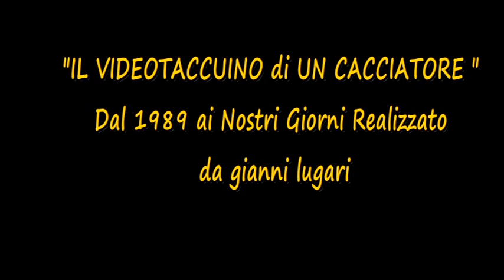EP 28 A BECCACCE CON LUGARIPOCKET - ORANGE , BECCACCIAIO NATO 1AP ( 1998 )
ORANGE , BECCACCIAIO NATO 1AP ( 1998 ), DAL VHS SPECIALE BRETON .
L'EPISODIO IN PROIEZIONE REGISTRA L'ESORDIO DI ORANGE , IL BRETON ACQUISITO NEL 1998 DA GIANNI IN URUGUAY DA OLIVIERI LUIGI , NELLA CACCIA DELLA BECCACCIA IN QUEL DELL'ISOLA DI CRES IN CROAZIA .
IN CAMPO LA PRESENZA DEL VECCHIO BRETON JIMMY ORMAI ALLA FINE DELLA SUA CARRIERA DI MATTATORE MOSTRA L'OSSEQUIO TRIBUTATO DAL VECCHIO LEONE AL GIOVANE MATTATORE .